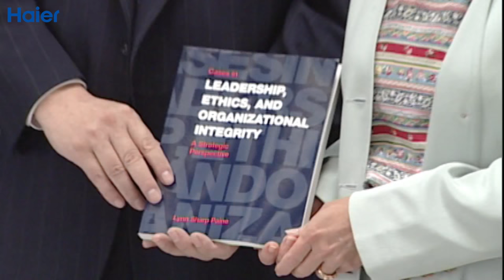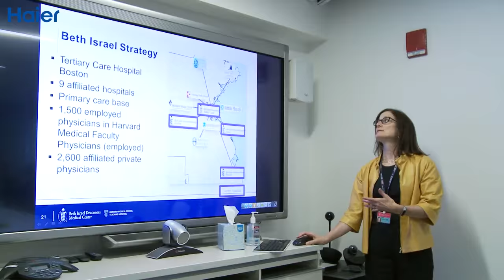How did Harvard witness the development of Haier?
Since 1998, Professor from Harvard Business School has been studying Haier. Zhang Ruimin, Chairman and CEO of Haier, lectured twice in Harvard concerning the cases of Haier: activating stunned fish and Haier: Zero Distance to the Customer. With the development of Haier, more modern ideas arises such as the famous management model RenDanHeYi.The story between Haier Group and Harvard will continue to benefit more innovators and the industry.